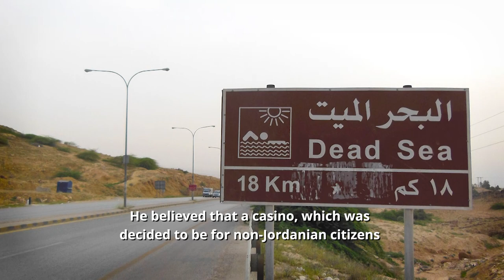Former Prime Minister Marouf Al-Bakhit passes away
Former Prime Minister Marouf Al-Bakhit, who held office twice, has passed away.